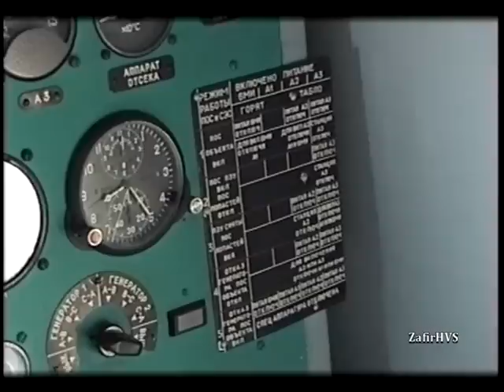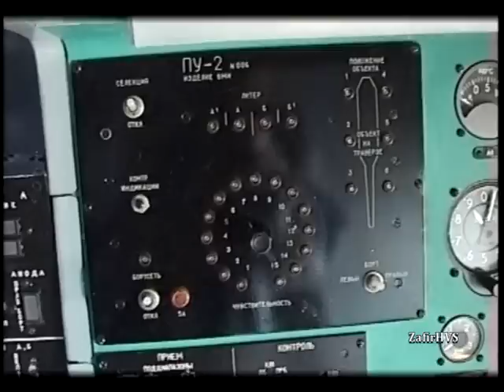Szentkirályszabadjai Repülőnap1998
Szentkirályszabadjai Repülőnap 1998 szeptember 19.